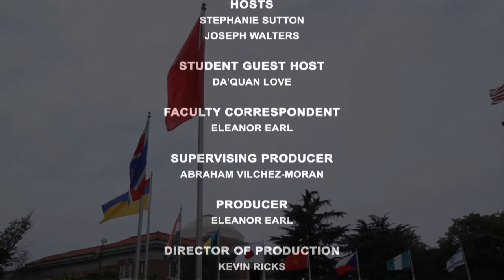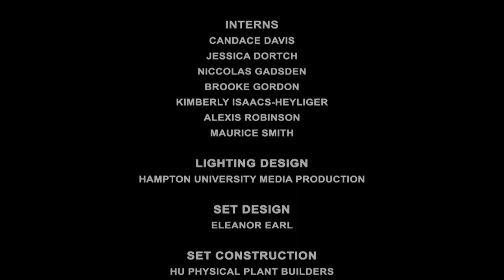"The View from Hampton U" - Season 4, Episode 15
Student perspectives are featured on this episode of The View from Hampton U.  Student leader Da’Quan Love sits down with colleagues Lezla Gooden and Brooke Gordon to discuss hot topics including Financial Aid, dating in college, and budgeting in college. A faculty profile of Dr. Theresa Kirchner, Associate Professor in the department of Business Management, allows the viewer to understand the exceptional faculty HU has to offer its students. A student profile of Lauren Pryor concludes this episode with a discussion about her Wale Scholarship.

Airs Friday's at 6:30PM, Saturday's at 12:00PM, and Sunday's at 3:00PM on Cox 11, Cox 9 and HU's Channel 49.